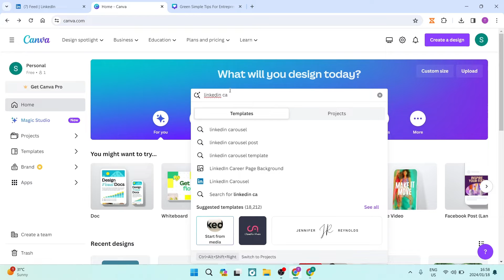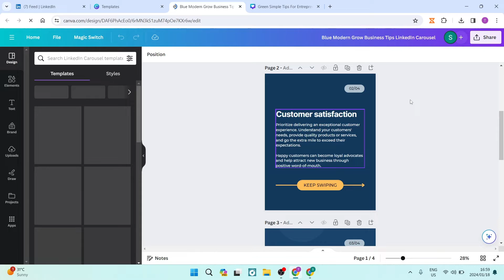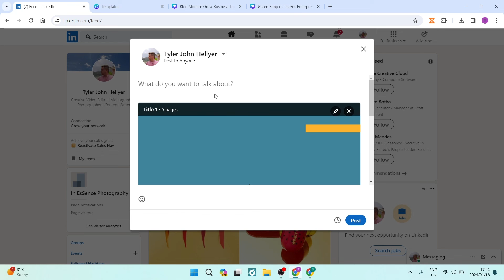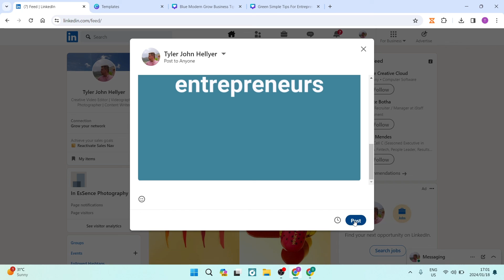How to Post Carousel on LinkedIn in 2026 | LinkedIn Tutorial for Beginners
In this video 'How to Post a Carousel on LinkedIn,' we'll guide you through the steps of creating and sharing a carousel post on LinkedIn. Carousel posts on LinkedIn allow you to share multiple images or slides in a single post, making your content more engaging and dynamic.

Timestamps

Intro – 00:00 – 00:17
How to Post Carousel on LinkedIn -  00:18 – 03:01
Outro – 03:02 – 03:10